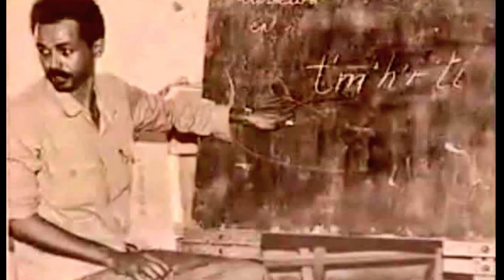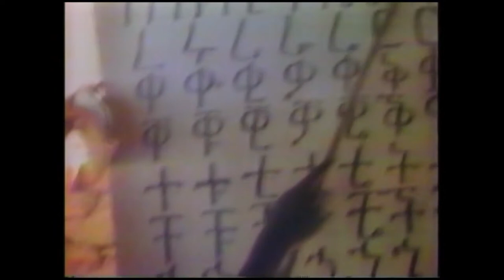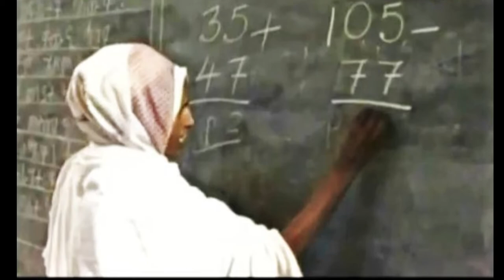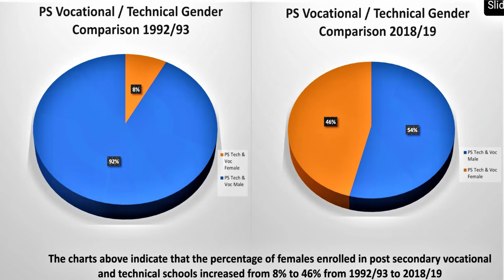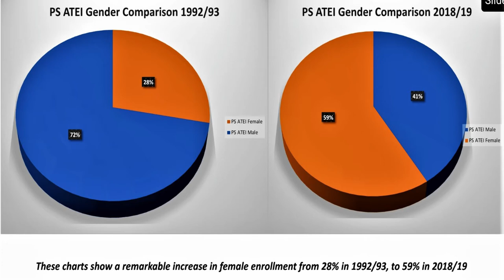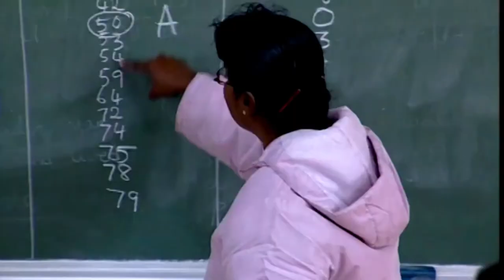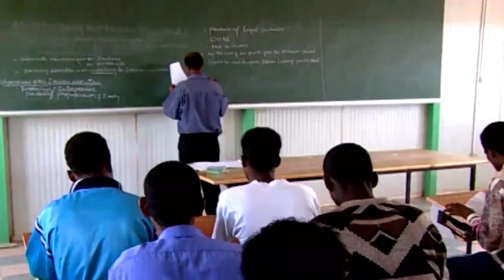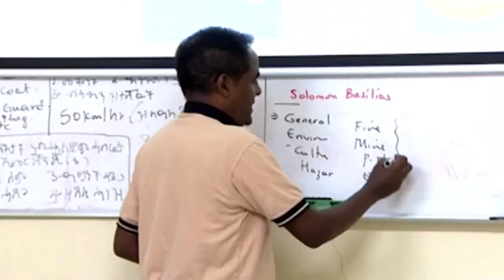Short History of Eritrean Education Before and After Independence